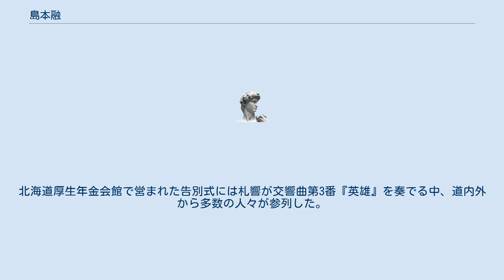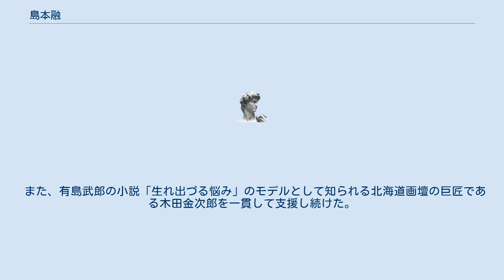島本融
島本 融（しまもと とおる、1904年1月31日 - 1976年5月5日）は、日本の大蔵官僚、銀行家。
北海道銀行初代頭取のほか、公正取引委員会委員や日本銀行政策委員会委員等の要職を歴任。
また公益財団法人札幌交響楽団の前身である札幌市民交響楽団の設立に尽力するなど北海道の芸術文化の向上にも貢献した。
 京都府綴喜郡青谷村に生まれる。
生家は酒造や宇治茶の販売を手掛ける素封家で、父は島本の生誕年に島本銀行を開業した。
 三高を経て、京都帝国大学経済学部に入学する。
在学中から将来は金融界に進もうと思い、また周囲からも島本銀行の跡取りとして期待されるも、金融恐慌の煽りを受け同行は経営破綻してしまう。
そこで島本は内定していた大手銀行への就職を辞退し、大蔵省に入省。
理財局を振り出しに、各税務署署長、欧州駐在を経て戦後は、日本経済の復興に向け奔走した。
 1950年（昭和25年）11月、長沼弘毅大蔵事務次官から新設される北海道銀行初代頭取の就任を打診される。
島本はその申し入れを驚きはしたものの、迷うことなく快諾した。
またこれに三高、京大時代からの知己である藤野重夫も同道した。
 頭取就任後、島本が真っ先に取り掛かったことは人材の確保であったが、東京採用組と北海道採用組の間に軋轢が生じ東京採用組の数名が開業前に銀行を去ったほか、資本金集めにも難渋するなどしたため、道銀は想定よりも1か月遅れの1951年（昭和26年）3月開業した。
営業開始後、道内各地から支店設置の要請が多数寄せられたため、同年12月までには37店を開設した他、1953年（昭和28年）までには拓銀から24店を譲り受けたこともあって、店舗ネットワークの整備は急速に進んだ。
 島本は銀行経営に関しコミュニケーションを大切に合理主義に徹した。
その一端として辞令や出勤簿を廃止したほか、昇進・昇格の際上司に礼を言うことや、盆暮れの贈答をやめるなど虚礼を廃止した。
これら島本の提唱した「合理主義」と「積極経営」の下に道銀は1965年（昭和40年）3月には道内預金シェアは20%を超え、また1968年（昭和43年）には道内融資シェアも20%を超えるなど、高度経済成長期の半ばには地銀中位規模までに急成長を果たした。
 1965年（昭和40年）、本店ビルである道銀ビルディングも竣工となったことや、店舗数も70店を超えたため、後事を藤野重夫に託し会長に退いた。
 1976年（昭和51年）5月5日死去。
北海道厚生年金会館で営まれた告別式には札響が交響曲第3番『英雄』を奏でる中、道内外から多数の人々が参列した。
 若かりし頃から文章を綴る事を好んだ島本には雑誌に対する論文の寄稿や著書も多い。
また芸術に対する造詣も深くベルリン駐在時から親交の深かった荒谷正雄が、札幌市民交響楽団（現：公益財団法人札幌交響楽団）の設立のため奔走している折には、道銀創立10周年事業の一環として、楽器購入資金として500万円の拠出を決定した上、楽団の副理事長に就任し草創期の運営に苦慮する荒谷の良き相談役を担った。
 また、有島武郎の小説「生れ出づる悩み」のモデルとして知られる北海道画壇の巨匠である木田金次郎を一貫して支援し続けた。
 など ^ 朝鮮銀行庶務部長、閉鎖機関整理委員会常務委員を経て道銀常務。
1965年 - 1967年同頭取。
北海道テレビ会長等も歴任した。